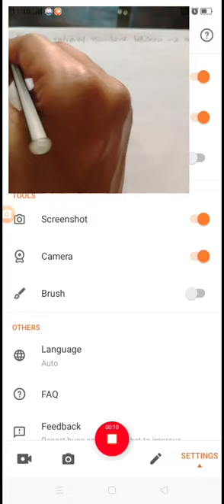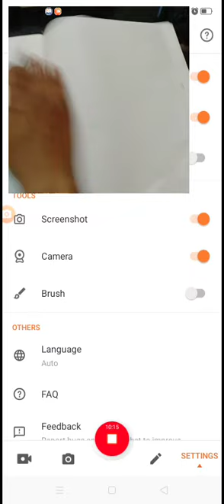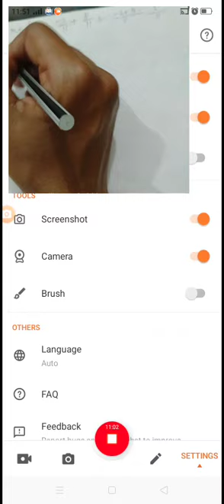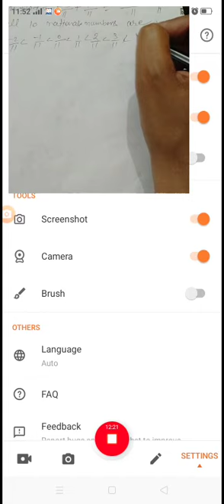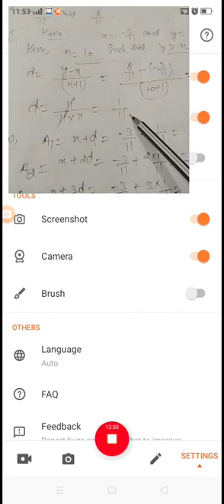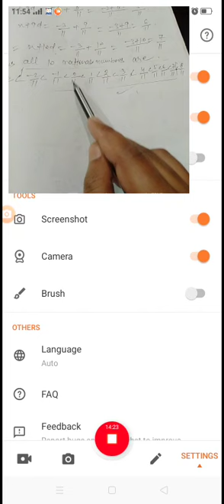Class IX Maths 29 03 2020 by Mr Sarfaraj